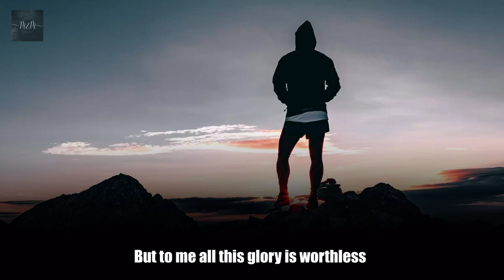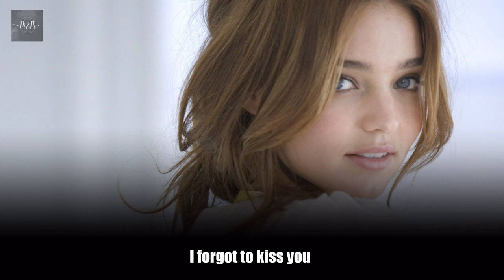Jim Reeves - Losing Your Love (HD)(with lyrics)